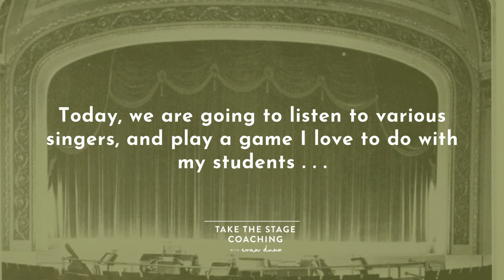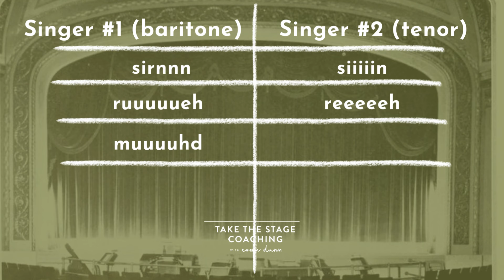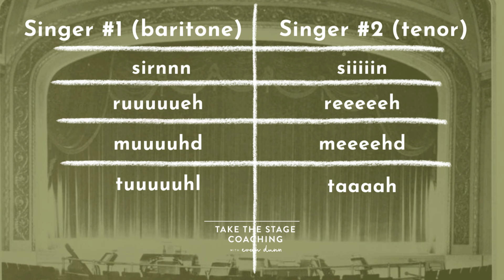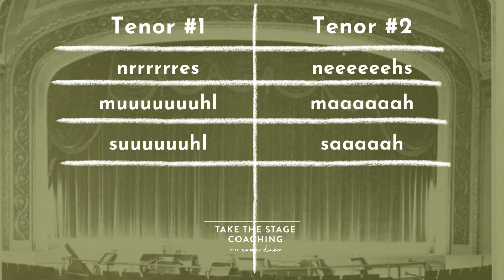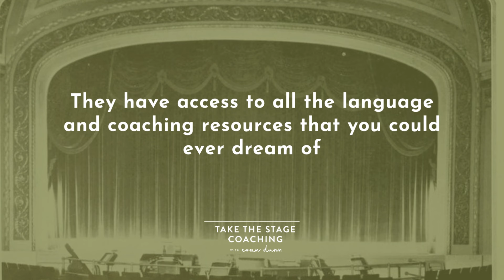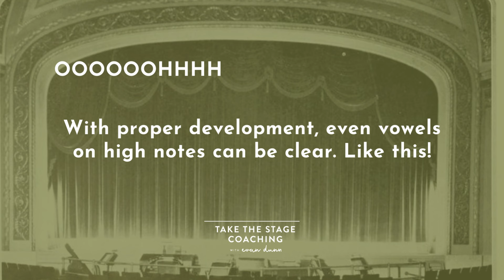What ACTUALLY Causes Diction Problems for Singers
Learning languages is crucial for singers. But most singers still have vowel issues, even after working with the very best coaches. Why is that?

Well, it is because knowing how to say all the vowels, isn't the same thing as learning to sing the vowels. If you have diction issues and your vowels sound muddy, it is most likely a technical issue, NOT a diction issue as most teachers and coaches assume.